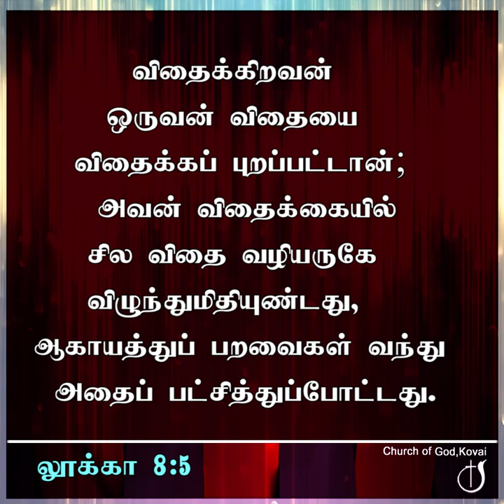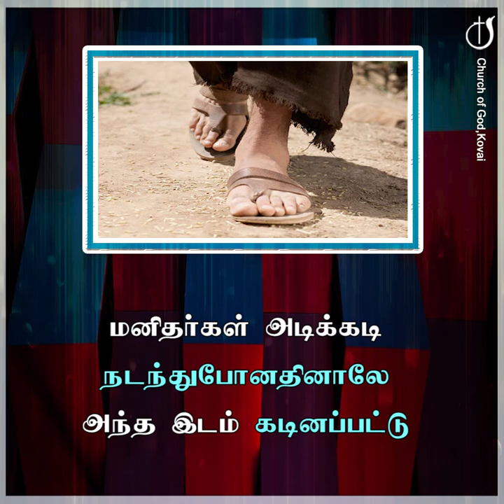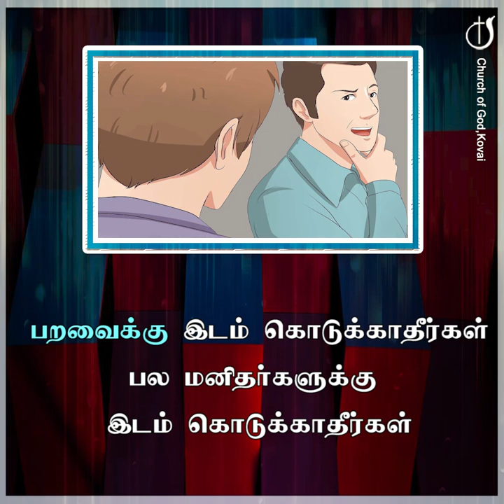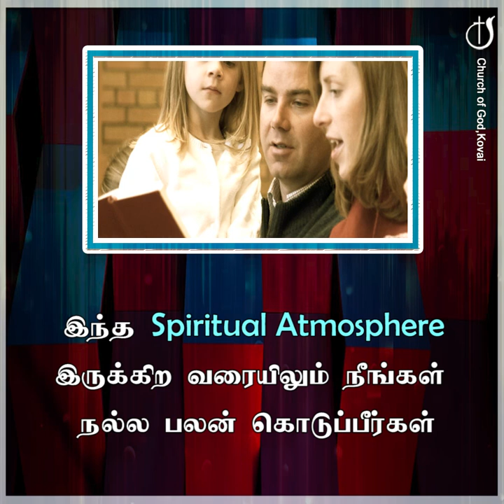இருதயம் பலன் கொடுக்கட்டும் 01-06-2024 I PASTOR J YESU PAUL